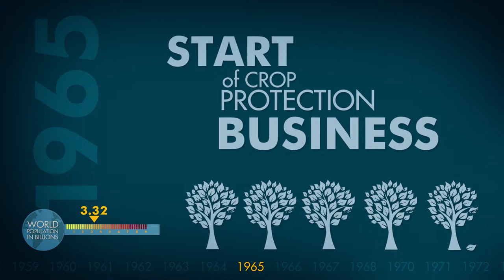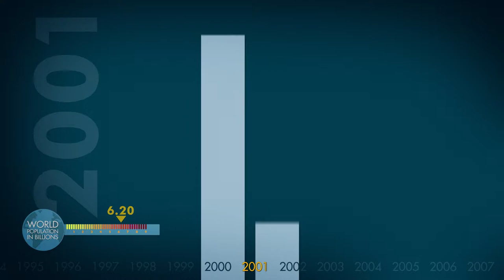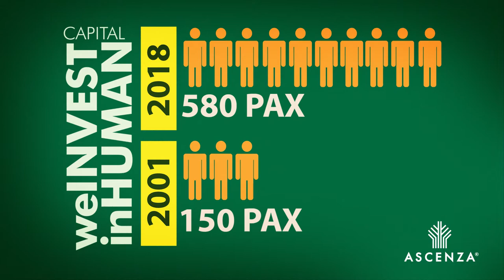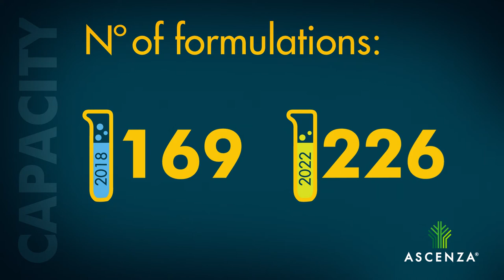Historia de ASCENZA durante sus 50 años de trayectoria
En este vídeo podemos ver los 50 años de expansión de la compañía y sus cifras durante este período de tiempo junto a los hitos históricos que la han ido acompañando.